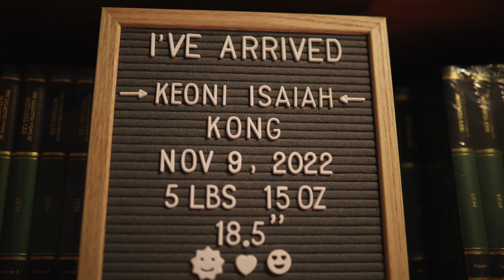R6 mark II Test Video in 4K60p ft. MomVP, and Keo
Just got the R6 mark II last week, testing it out. Finally upgraded from Canon 6D (released a decade ago O.O)

Gear: R6 mark II, R-EF adapter, Sigma 35mm f/1.4, EF Canon 100mm f/2.8 L IS,  video tripod, slider (only 2 shots were on slider).